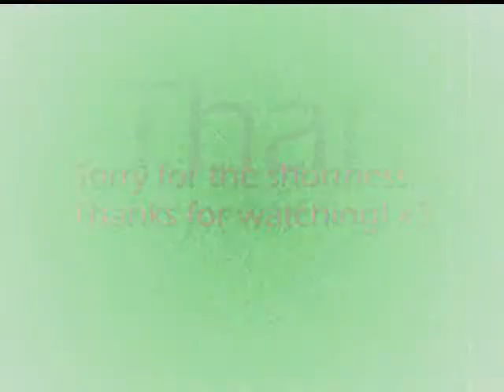Anime Love - Kaori Utatsuki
Yay! My first video. I didn't spend much time on it... I think I spent 15-30 minutes on it. I'm not so sure. I honestly think that this is ok for a first video. Sorry that it's kinda short. I just hope you enjoy it. The artist of the song is "Kaori Utatsuki" and the song is called "Open", in case you'd like to know.

Please rate respectively! I know it's not the best, but it's not bad..